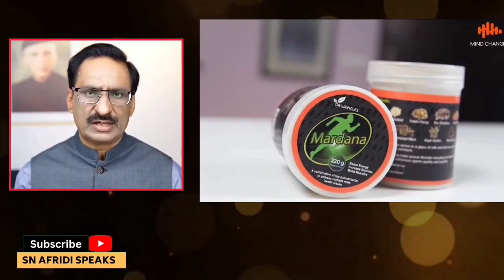Javeed Chaudhry Video about "Mardana Quwat"and Shahbaz Gill intresting Reaction on it !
snafridispeaks Javeed Chaudhry Video about "Mardana Quwat"and Shahbaz Gill intresting Reaction on it ! SN Afridi Speaks !